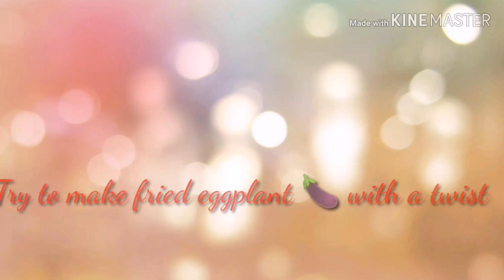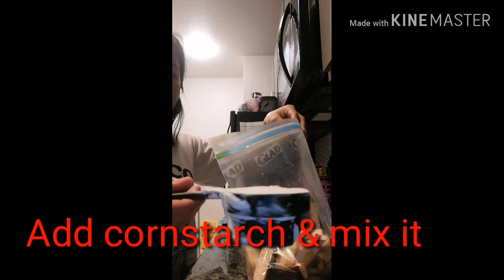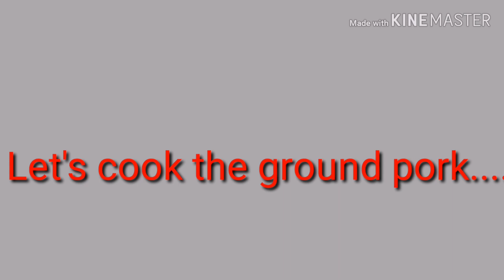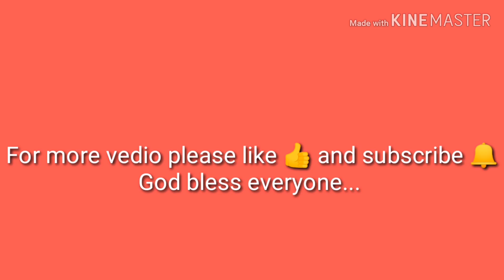Fried eggplant with a twist 😉😊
Try it guy's it's very simple and very affordable.